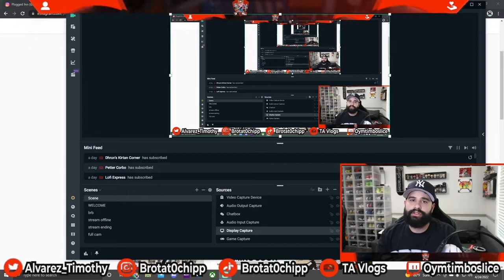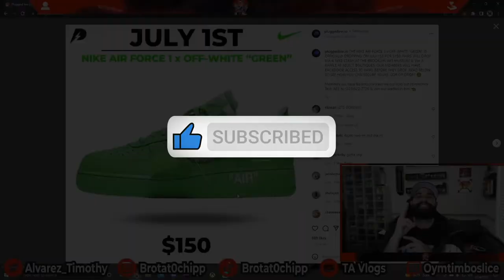HOW TO COP THE OFF-WHITE AIR FORCE 1 "GREEN"! SNEAKER OF THE YEAR?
I will be posting videos more often! Trying to post once a week. I will be doing sneaker reviews, clothing reviews, thrifting videos, travel vlogs and gaming videos. Today's video we are talking about HOW TO COP THE OFF-WHITE AIR FORCE 1 "GREEN"! SNEAKER OF THE YEAR?